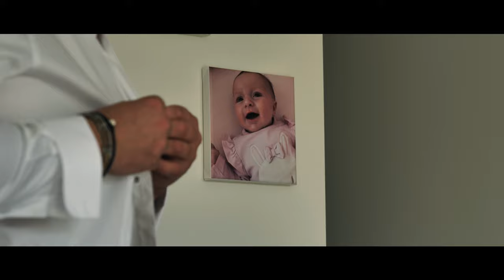Wedding Manddie & Frédéric | 04 09 2021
Réalisation: Alexandre Monchet / Birds

Birds a vu le jour en 2012. Basé à Bordeaux, nous sommes spécialisés dans les films pour les entreprises, films événementiels et reportages TV.
Un film d'entreprise, un reportage, une publicité, le film de votre mariage… un film Birds c'est forcément une histoire gravée pour vous !